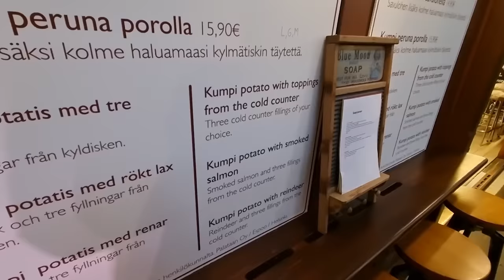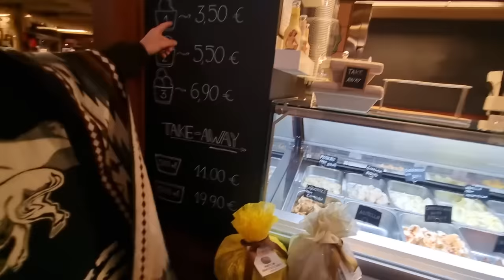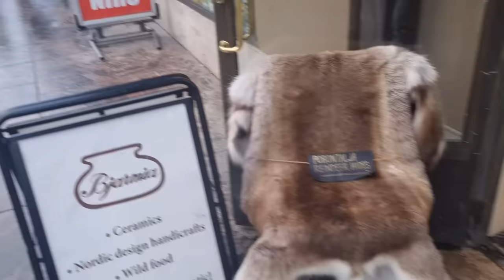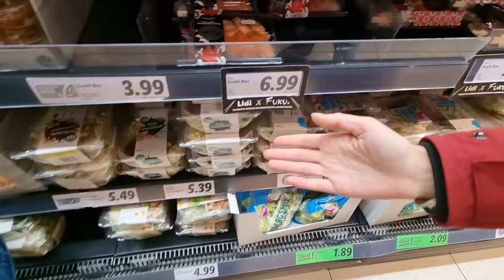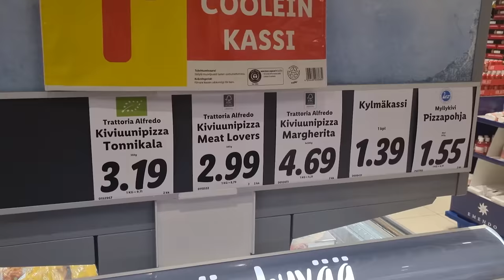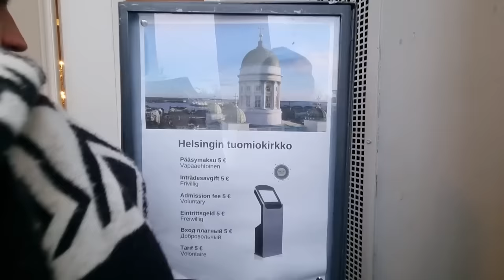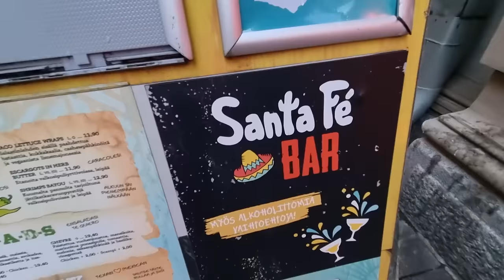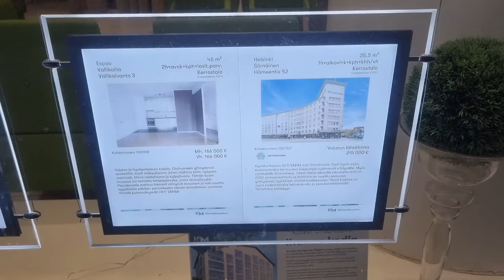Nos ARREPENTIMOS De IR A HELSINKI - FINLANDIA 🇫🇮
Helsinki (en finlandés: Helsinki Acerca de este sonido [ˈhɛlsiŋki] (?·i); en sueco: Helsingfors Acerca de este sonido [hɛlsɪŋˈfɔrs] (?·i)) es la capital y la ciudad más grande de la República de Finlandia. Está situada en la costa sur del país, a la orilla del golfo de Finlandia. Helsinki hace parte de la región de Uusimaa. Las influencias del este y el oeste se encuentran presentes en la vida diaria de Helsinki. Arquitectura, gastronomía, diseño, costumbres y hasta el argot local de las calles atestiguan un pasado bajo dominio ruso y sueco.

🔥Capitulos:

00:00 MERCADO CENTRAL
09:10 CIUDAD Y TIENDAS
12:12 SUPERMERCADO
15:33 HORA DE COMER
17:17 ESTACION DE TREN
18:20 CATEDRAL DEL HELSINKI
26:11 PANADERIA
28:11 TOMANDO EL FERRY

3️⃣ Crypto USDT: TTn6UBwYFfv4DfPqgKE4GPbZqznUWFC6dn